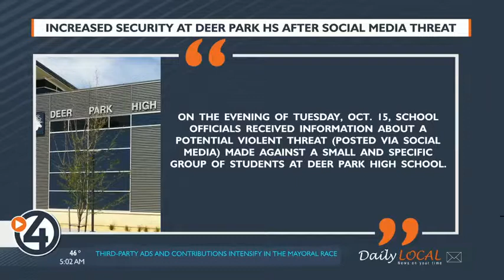Increased security at Deer Park High School Wednesday due to social media threat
4 News Now's Kelsie Morgan reports.